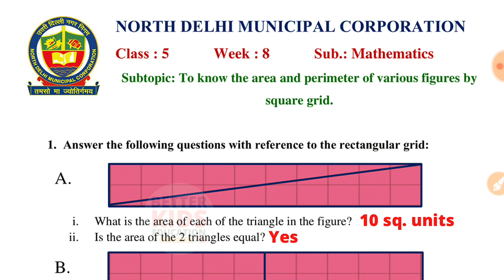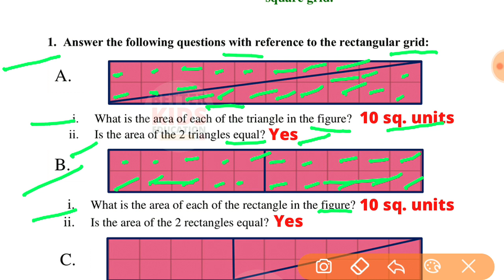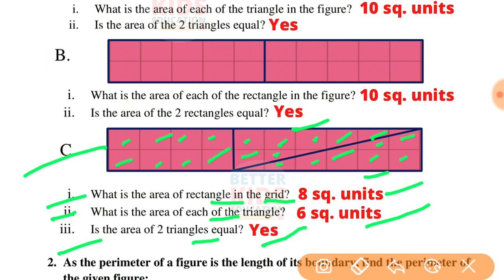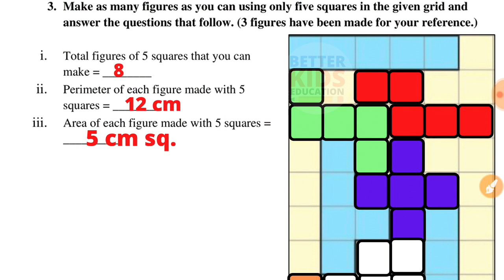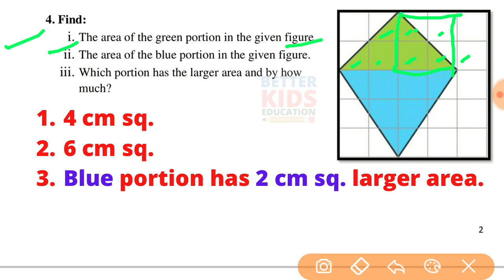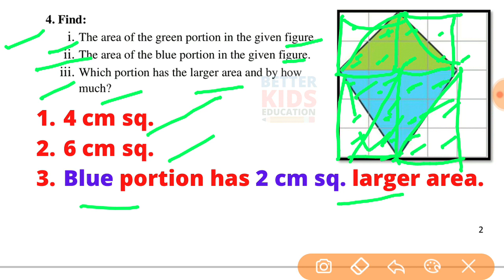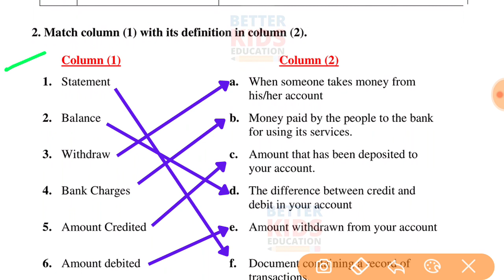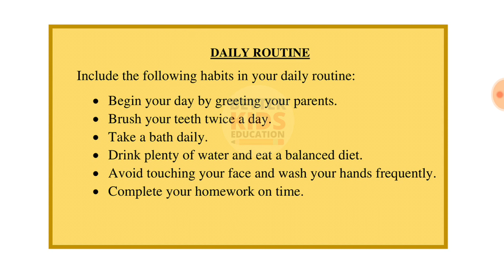NDMC Class 5 Maths Week 8 Worksheet 8 (20/7/21) || worksheet 8 class 5th maths worksheet Solution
Week 8 Class 5 NDMC Mathematics Worksheet 8 Area of various figures maths worksheet 8 Fully Solved उत्तर
NDMC Class 5 Maths worksheet 8 solution Week 8 (20/7/21) || maths worksheet 8 Class 5th
Hi, in this video we gonna tell about Worksheet 8 Class 5 NDMC Mathematics कार्यपत्रक 8 in simple way so that you can understand Worksheet 8 Class 5 NDMC Maths कार्यपत्रक 8 easily.